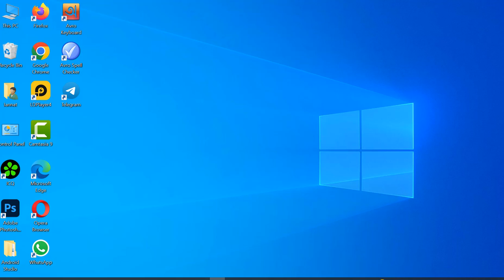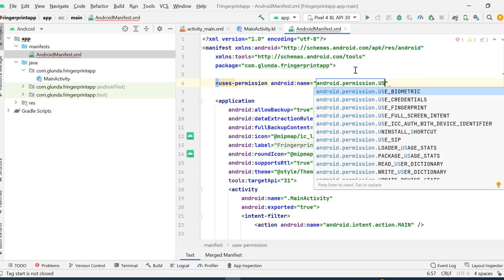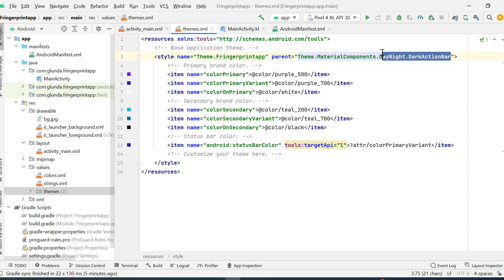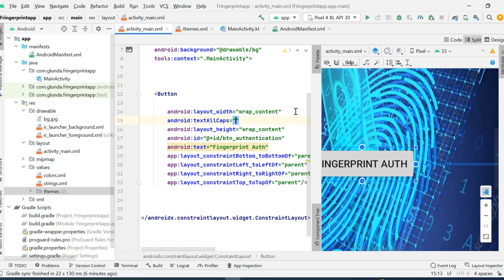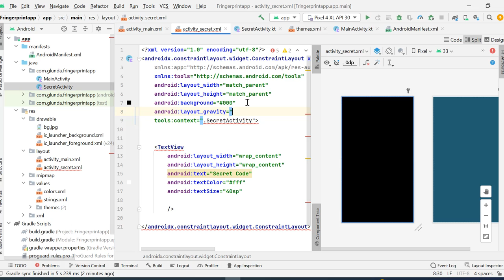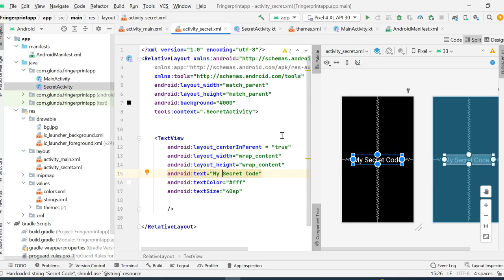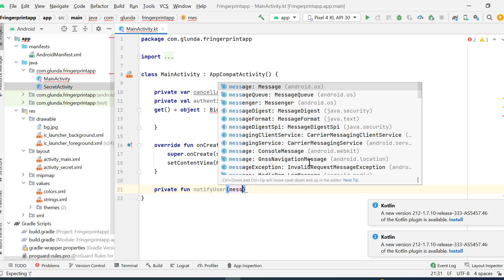Fingerprint Authentication || Biometric Authentication || part-1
Sorry Everyone I said wrong in the beginning of the video that it's called Fingerprint App it should be Fingerprint Authentication App .